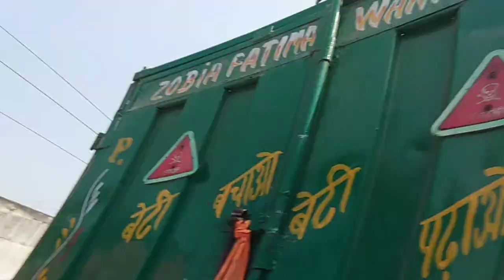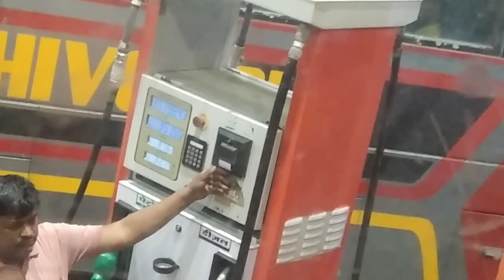delhi to Bihar by Bus 🚌 full AC bus//24 hour journey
This video is just for enjoyment or I have shared a little experience with you that how was my bus Mr Journey or how did I enjoy it so you all enjoyed it.

cover topics

delhi to Bihar by bus
24 hour bus journey
bus journey vlog
delhi to patna
bihar to delhi bus service
delhi to muzaffarpur
luxury volvo bus
delhi to bihar bike
delhi to patna bus
volvo 9600 bus
patna to delhi bus
luxury bus in india
bsrtc
volvo luxury bus in india
bsrtc volvo bus
delhi to bihar by bike
bsrtc delhi to patna bus journey
delhi gopalganj volvo bus
bihar government bus
ac sleeper bus

Brijmohan yadav vlog